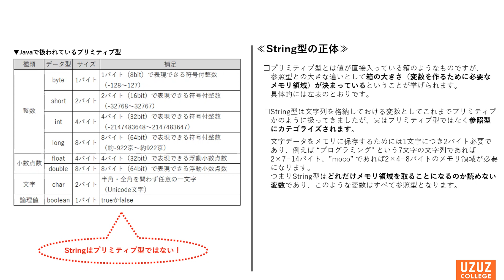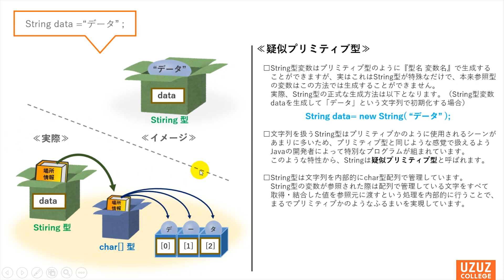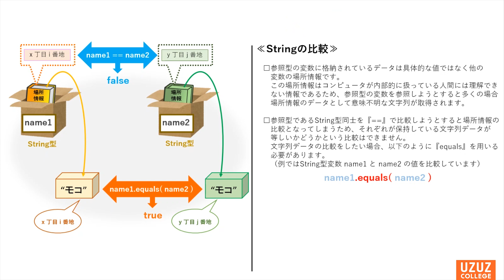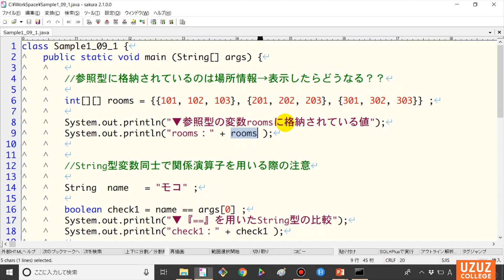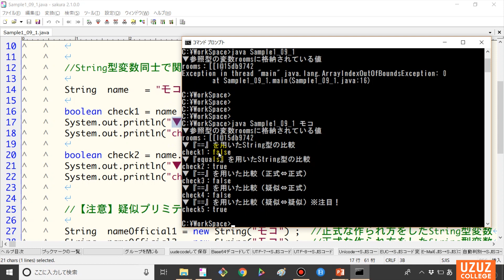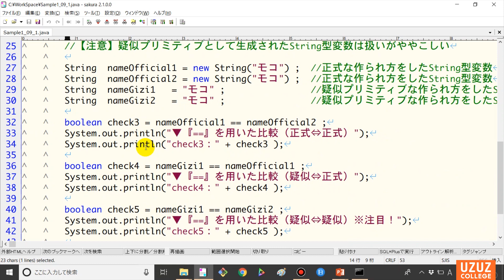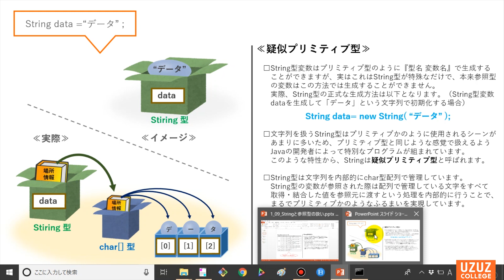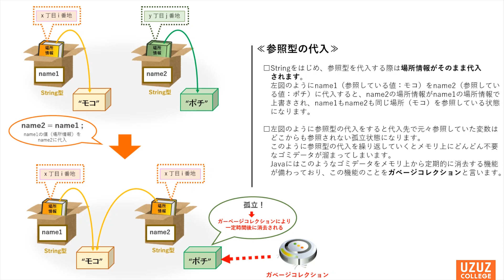【Javaプログラミング入門 #9】Stringと参照型の扱い（プリミティブ型/参照型/String/ガベージコレクション） ※1.5倍速での再生を推奨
✅【SE／プログラマーを目指すための「プログラミング（Java）講座」の再生リスト】

■【プログラマー/SE就職】開発したい人がインフラエンジニアのキャリアを迂回するのはアリかナシか

■「やりたいことが見つからない人」の仕事の探し方【志望動機はなんて言うの?】

■未経験エンジニアが面接で内定を勝ち取る「伝え方」テクニック【プログラマー適性/独学アピール】